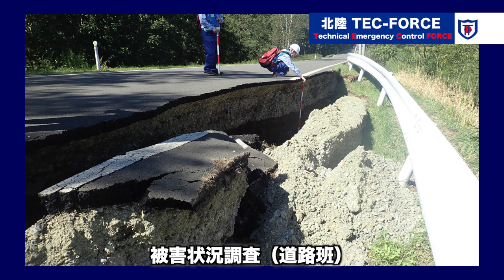平成３０年北海道胆振東部地震対応（北陸地整TEC-FORCE）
平成３０年９月６日に発生した北海道胆振東部地震での、北陸地方整備局TEC-FORCE活動をまとめた映像です。